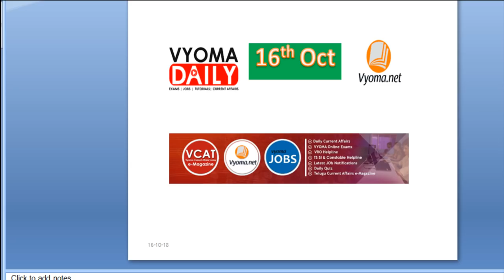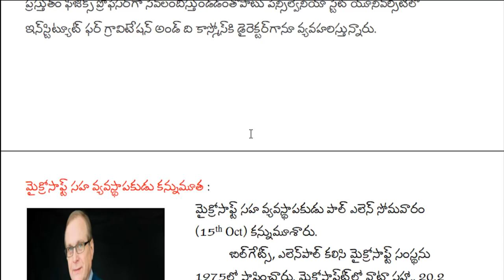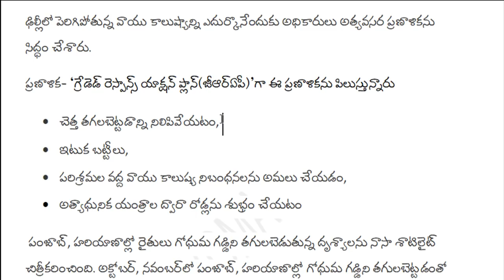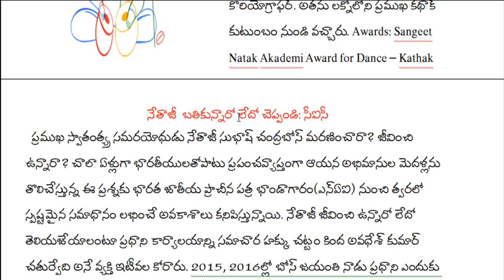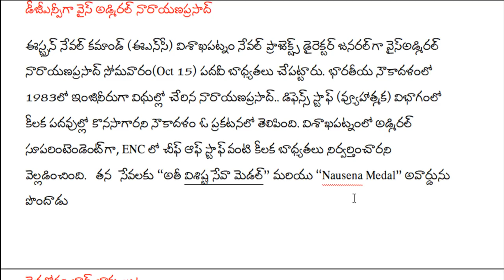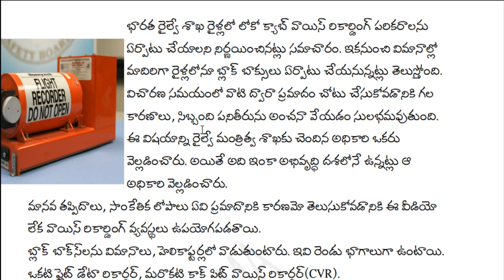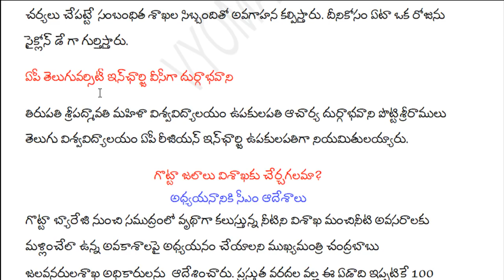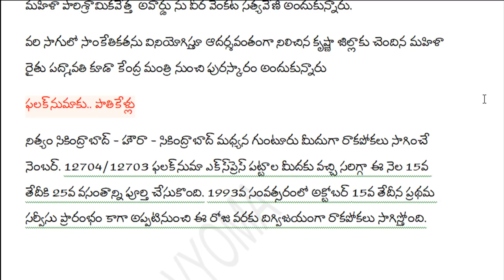Telugu Current Affairs 16 October 2018|Latest AP,TS Current Affairs|తెలుగు కరెంట్ అఫైర్స్-వ్యోమ డైలీ